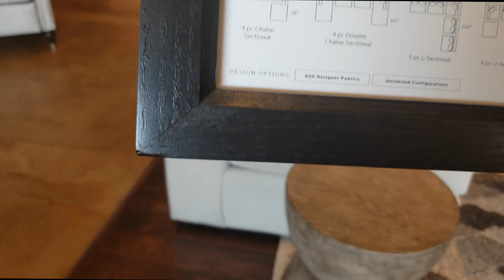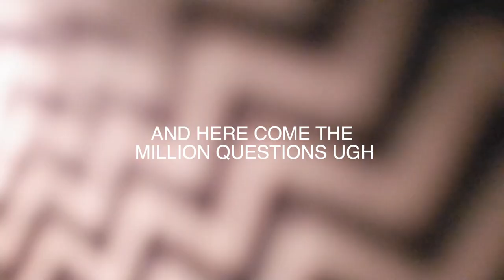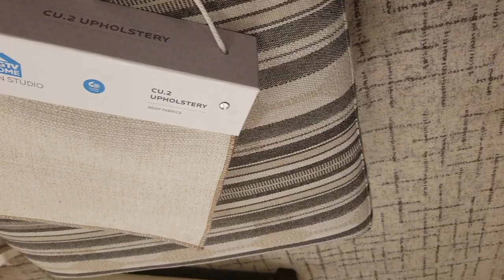Shopping In Again, Too Pushy Bassett Sales Person